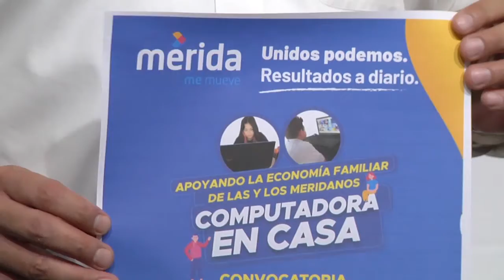Estos son los requisitos para solicitar el programa “Computadora en casa” 💻💻💻